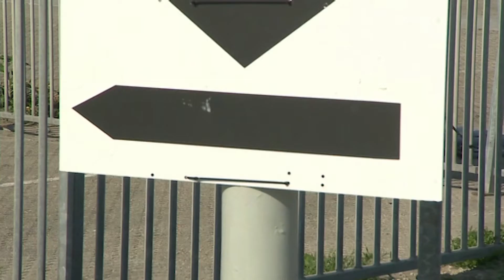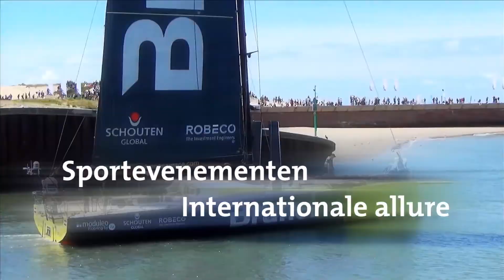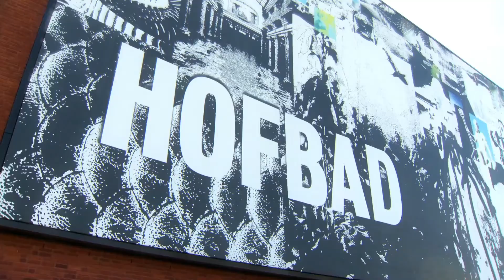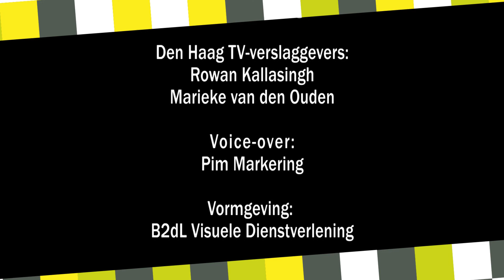Haags TV Journaal - maandag 4 september 2017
In het dagelijkse programma Haags TV Journaal op Den Haag TV wordt aandacht besteed aan het opmerkelijkste nieuws uit onze stad. Iedereen kan bijdragen aanleveren voor het programma. In de uitzending van maandag 4 september komen de volgende onderwerpen aan bod.

- Live on the beach
- Proef koken voor het Prinsjesdiner
- Haags UIT Festival van start
- Special Olympics 2020 in Den Haag